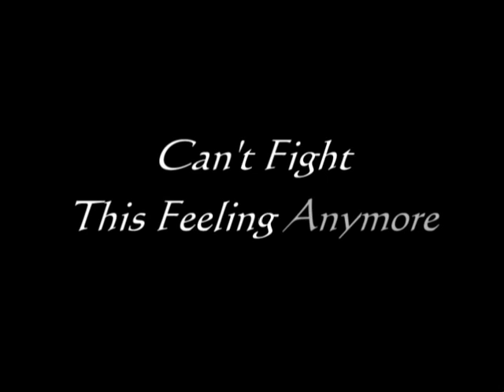Dylan and Brenda - Can't Fight The Feeling.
Can't Fight This Feeling Anymore
By REO Speedway.
NO COPYRIGH INFRINGEMENT INTENDED